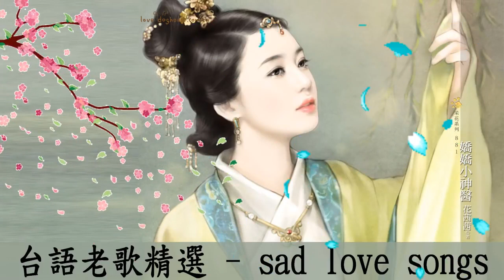台语怀念老歌 ( 台语怀念老歌珍藏版 ) 台语好歌最完整的收录-群星 - chinese romantic old songs - sad love songs